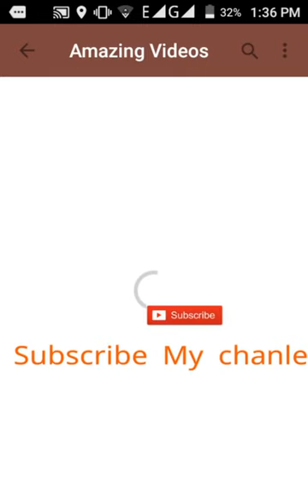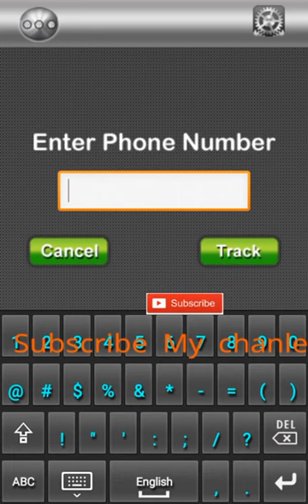phone number location traker app easily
how to track phone number location by application
like a police work.